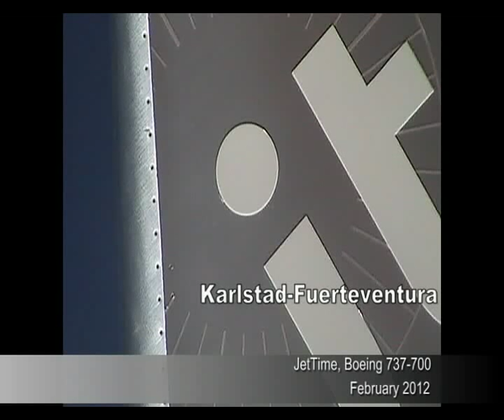Boeing 737-700 JetTime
Karlstad Airport(KSD), Sweden to Fuerteventura, Canary Islands, Spain.